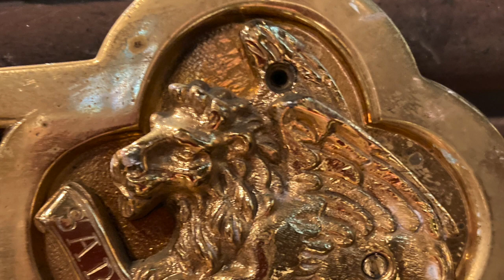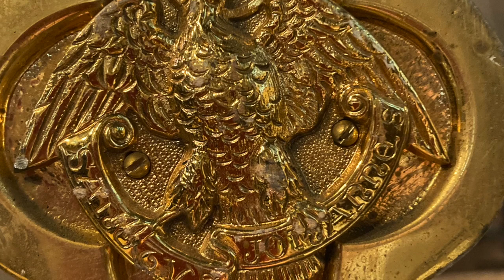St. Peter's Church, Albany NY - Easter III 2021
St. Peter's Episcopal Church, Albany NY - Easter III 2021
The Rev. Paul J. Hartt, Rector
The Choir of St. Peter’s Church
Neil Keen, Organist and Choirmaster

Prelude:  Adagio (Sonata V)                                                              J. S. Bach
Hymn:   180 He is risen, he is risen!                                      Unser Herrscher            6:08
Easter Acclamation                                                                                                          8:38
Gloria in excelsis:    Herbert Sumsion in F                                                                    8:53
Confession                                                                                                                       11:44
Venite: Chant:  T. A. Walmisley                                                                                     14:19
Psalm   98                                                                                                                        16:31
The First Lesson:  Acts 4:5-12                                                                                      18:02
Jubilate Deo: C. V. Stanford in B-flat                                                                           19:37
The Epistle:  1 John 1:1-2:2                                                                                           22:55
Hymn:  212   Awake, arise, lift up your voice                                  Richmond          24:14
The Gospel:  Luke 24:36b-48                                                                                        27:10
Sermon: The Rev. Paul J. Hartt                                                                                    29:16
The Apostles’ Creed                                                                                                       41:21
Collects
The Peace
Anthem:    Blessed be the God and Father                                 S. S. Wesley           47:46
The General Thanksgiving                                                                                             55:20
A Prayer of St. Chrysotom
The Grace
The Blessing
Hymn:    450    All hail the power of Jesus’ name                      Coronation             57:44
Postlude:  Fanfare                                                               Kenneth Leighton           1:01:41